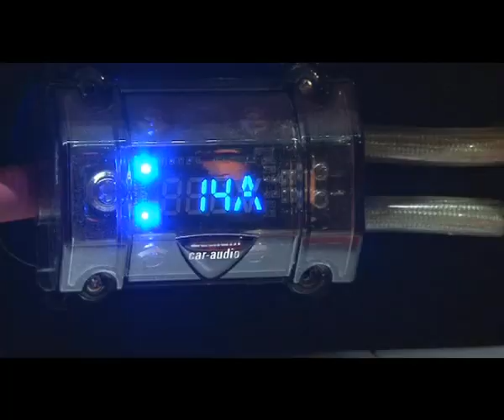Street Thugs Part 2 - Greece [HQ]